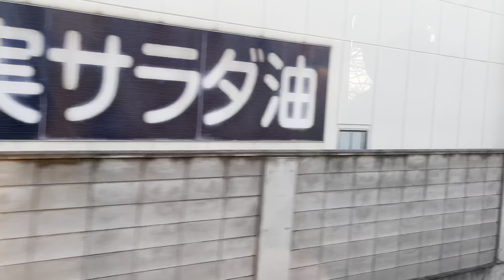Jr train ride from Osaka to Nara part 7